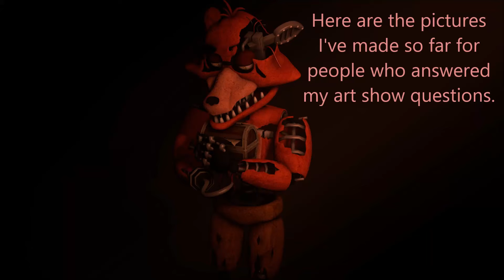Question For All My Subscribers!